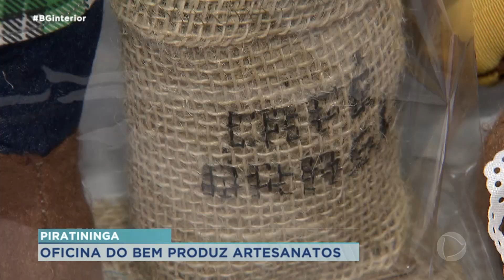Projeto 'Oficina do Bem' produz artesanatos para promover a socialização